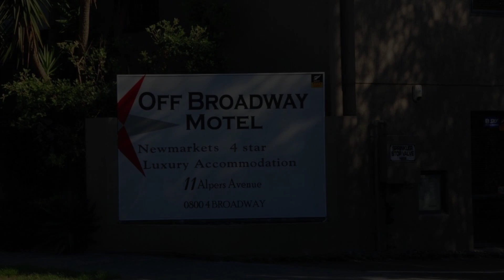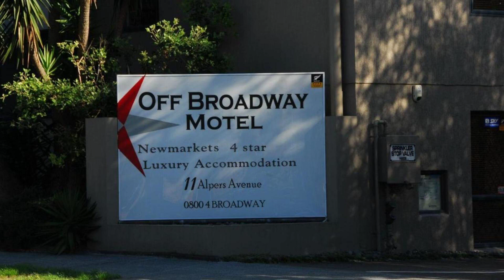Off Broadway Motel, Auckland, New Zealand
About Property:
Featuring a fitness centre, barbecue facilities and a 24-hour front desk, Off Broadway Motel is just 1.5 km from Newmarket Train Station. Refurbished in early 2015, it offers air-conditioned rooms with flat-screen satellite TV. Free WiFi is available.

Off Broadway Motel Auckland is 5 minutes’ drive from Auckland Hospital, and 7 minutes’ drive from central Auckland. It is 8 minutes' drive from Eden Park. Auckl...
Property Type: Hotel
Address: 11 Alpers Avenue, Newmarket, 1023 Auckland, New Zealand
Searching For
1. Off Broadway Motel - Auckland - New Zealand
2. Off Broadway Motel - Auckland - New Zealand Address
3. Off Broadway Motel - Auckland - New Zealand Rooms
4. Off Broadway Motel - Auckland - New Zealand Amenities
5. Off Broadway Motel - Auckland - New Zealand Offers and Deals
Audio Credit:
Track Title: Blank Slate
Artist: VYEN